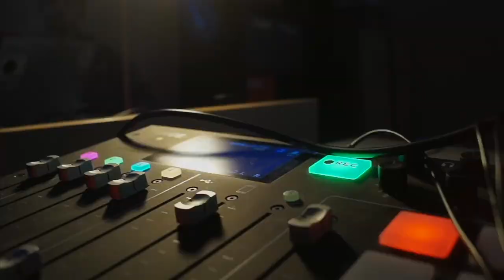Conspiracy Theories (Pt2) | What's Yappenin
This week we're back for round 2 of conspiracy theories, talking the Titanic, whether Michael Jackson really died, Mandela effects and more!

If you want to submit a story for next week, you can do so here!